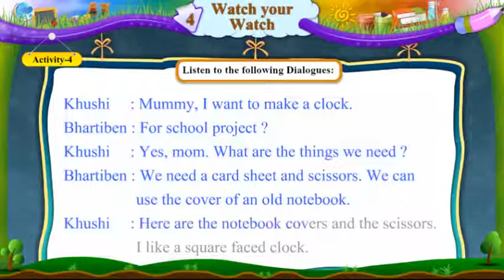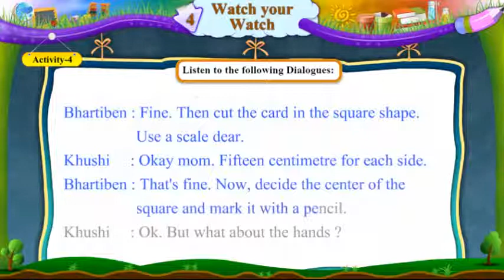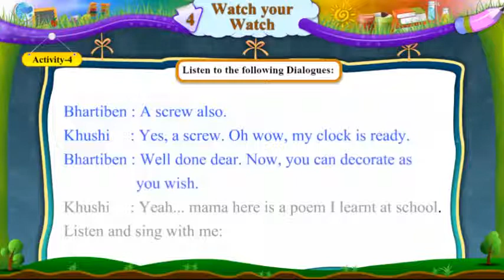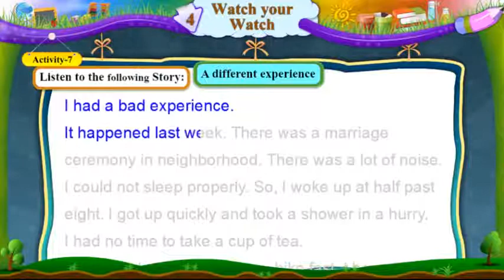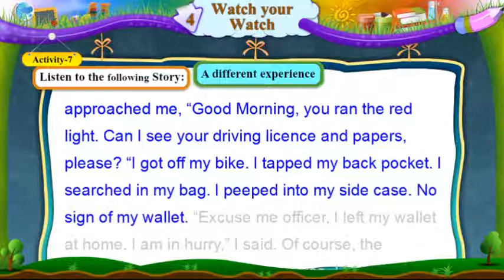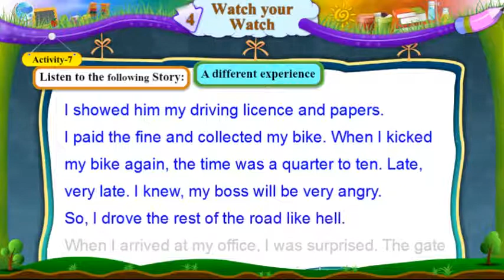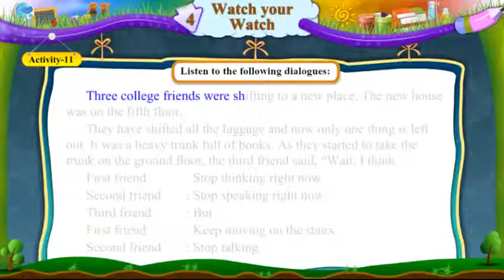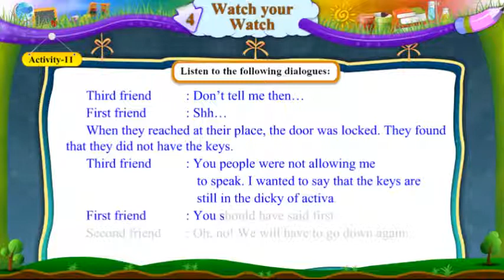Std 6 English unit 4 watch your watch